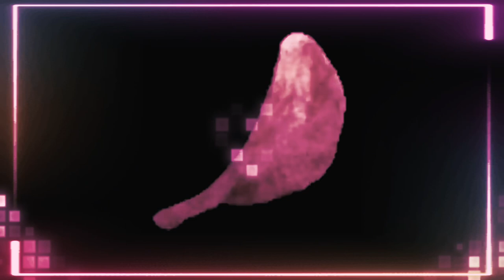Love chip?❤️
Happy valentines :D day 11